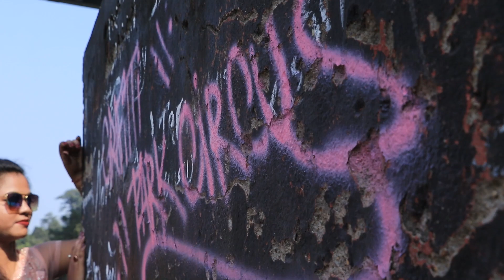pre-wedding Tanu & Aaditya.